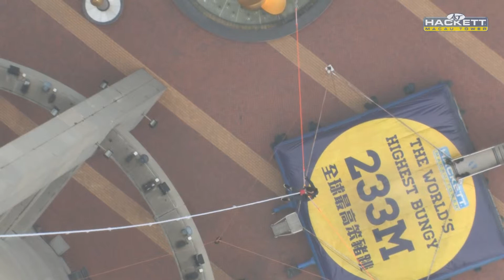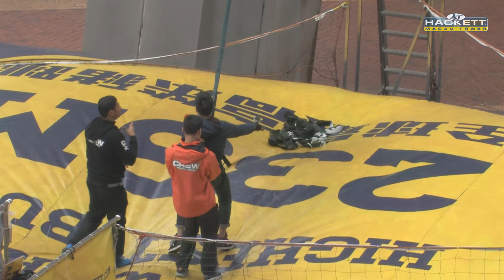AJ Hackett Macau Tower Bungee Jump 2016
World's Highest Bungee Jump